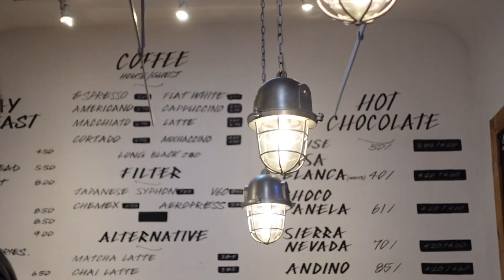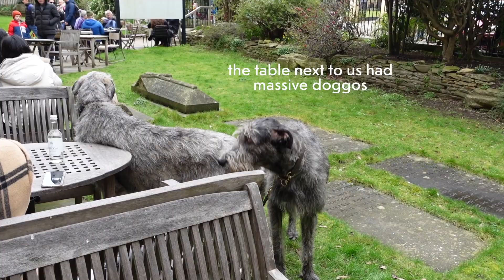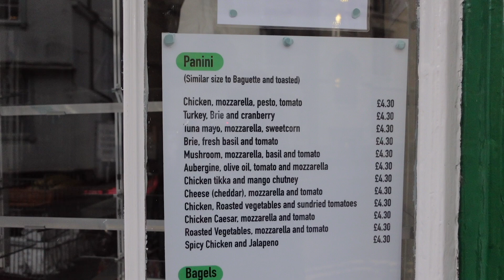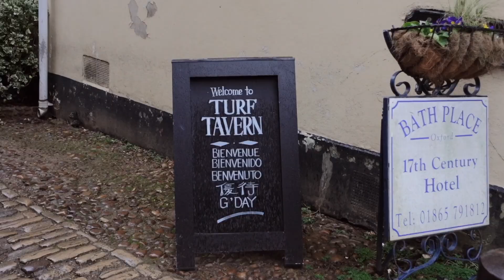oxford vlog | reliving my student days, exploring college grounds, cozy cafes + afternoon tea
Come along with me for my first time back at Oxford since studying there as a college student almost 4 years ago. We spend a rainy spring day revisiting some favorite old spots + exploring new ones :)

Included: college halls, market wanderings, views from church towers, cozy afternoon tea, coffee with a view, and the charms of Oxford

Places visited:
Jericho Coffee Traders
The Covered Market
Colombia Coffee Traders
Georgina’s Cafe
Bodleian Library + Radcliffe Camera
University Church
Vaults and Garden
Christ Church College + Cathedral
Turf Tavern

🎥 Filming Equipment
Vlog camera
Extra batteries + charger